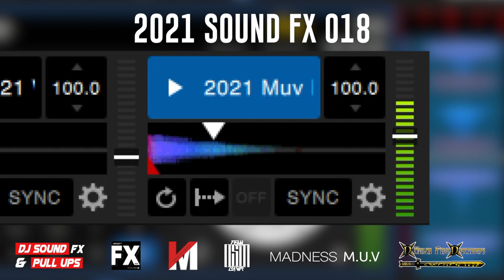2021 DJ Sound Fx & Pull Ups Pack 18 | Download Link In Description